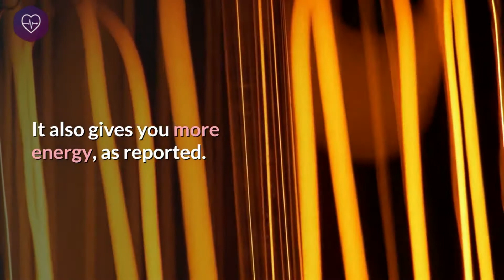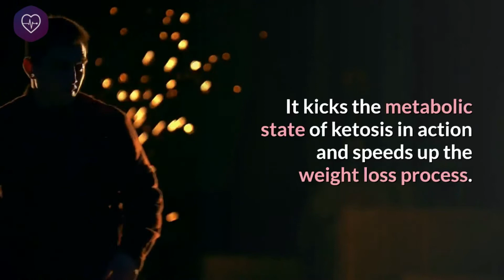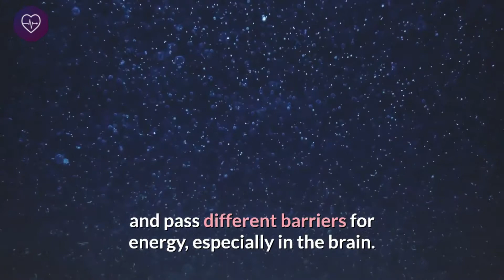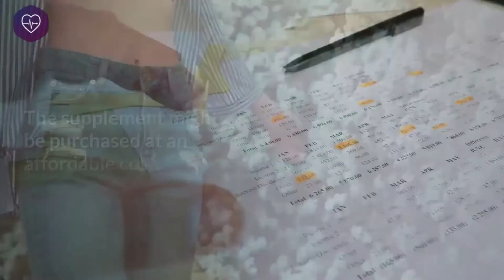Keto Trim Reviews- Product Reviewed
Hello and welcome to my video. We are going to talk about keto trim reviews .
Are you still searching for the easiest way of burning fat and losing weight? Then the Keto Body Trim might be the best solution.